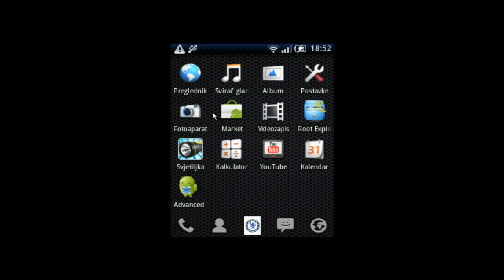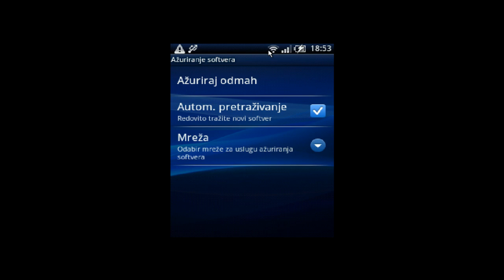Kako nadograditi android mobitel - How to upgrade android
ABOUT CLIP: U ovom tutorijalu cu vam pokazati kako nadograditi android telefon(mobitel)...Ovo radi za sve Sony Ericsson Xperie a radi i na ostalim, samo se malo razlikuje al sve je slicno... :)